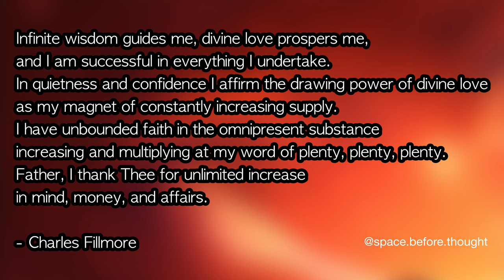CHARLES FILLMORE Infinite Guidance | Prosperity Affirmations w/ 6 Hz Theta Waves 🌟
🌿 Freebies, Products & Services ✨💛✨ CHARLES FILLMORE Infinite Guidance

Prosperity Affirmations w/ 6 Hz Theta Waves

This is one of my favourite affirmations by Charles Fillmore.

I am aware there are many different opinions regarding affirmations, some swear by them, some say they are useless- but by embodying and memorising new lines, words, and ideas we are creating shifts in our consciousness. Everything stems from consciousness, so any internal modification will create external changes.  How could it not?
Some may be quick to say what you should, and shouldn't do, but from my own experience, all methods and techniques are leading you in the right direction.  What doesn't work for one person, may be exactly what you need from where you are.
Sometimes repeating an affirmation like a parrot, can be useful to build momentum, or to bring about shifts in your state.  If you are new to applying this information, then repeating a phrase like "Thank You" can be extremely powerful.
But I find there is a greater power in memorising an affirmation, then contemplating it and extracting the true feeling and intention from it, and then embodying that feeling and making it a part of your life.  Then the affirmation will always be used as a reminder of that desired state.

I always find that by listening to affirmation elevates my state, plus I don't believe in one method over the other, as I have found benefits from all of them.  I believe in balancing positive self talk, affirmations, creative imagining and silence.  Use your intuition, and follow your heart.  Anything with a positive intention is beneficial, but ultimately it’s about recognising that Infinite Intelligence within.

I also highly recommend all of Charles Fillmore's book, they are incredibly inspiring.

Art, reading and Music created by Space Before.
Not to be reused without permission.

┼｡⋆⋆⋆𓆸𓆃
Elevate your self-image and achieve profound personal transformation by booking a coaching session designed to shift your thought patterns in less than one hour and inspire lasting change.

♱𖤓⋆⭒˚｡⋆༺ع˖͙͘͡𖤓࿐ૐ𖦹༓☾‧₊˚⚝༉‧ˎˊ-𓇢𓆸𓇢𓆸𓆃𓁹༺☯︎☾𖤓˚｡⋆˚｡⋆˚｡⋆࿐

Space Before is a visionary artist and musician, with twenty years of experience in art, and music. His innovative work has not only led to notable collaborations with organizations such as the Ram Dass Foundation and Hay House but has also contributed to over one million hours of meditation worldwide through his channels.